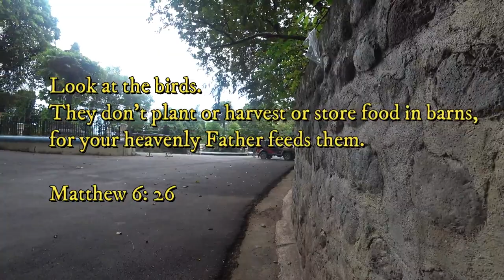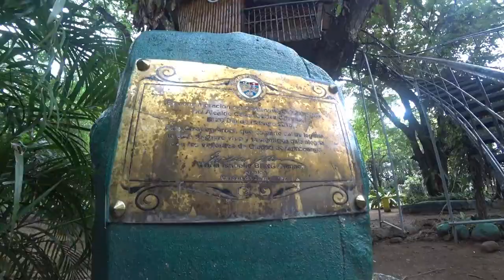Pasonanca Zamboanga City